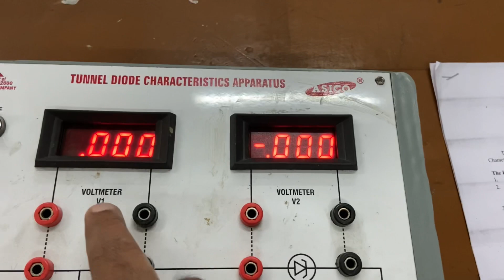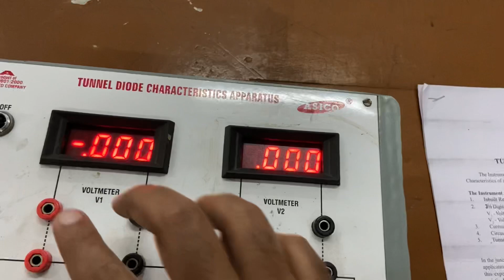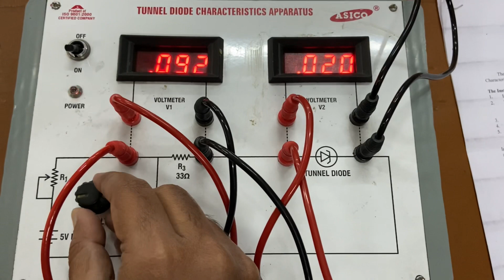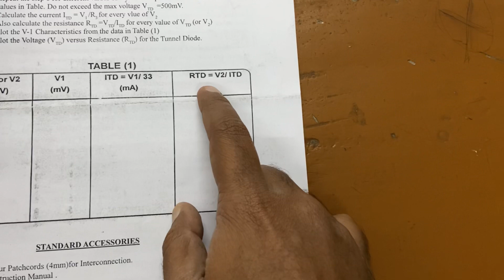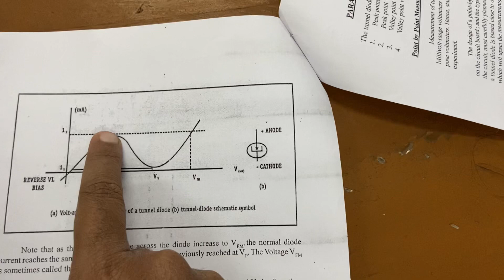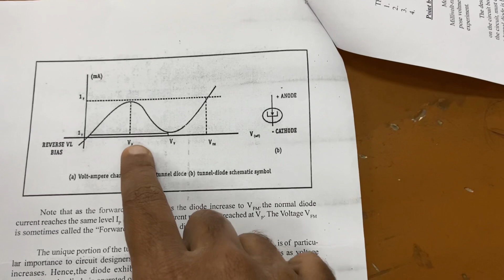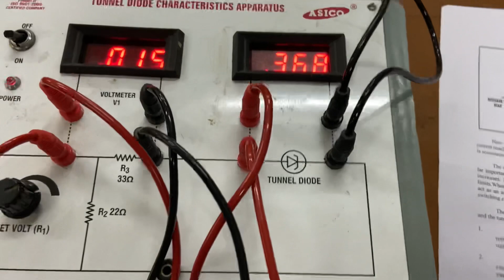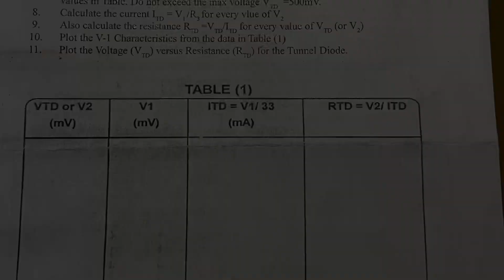To draw the characteristic curve of a Tunnel diode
In this experiment we will discuss the procedure of drawing a characteristic curve, i. e., the I-V characteristic of a tunnel diode. Here we will use a very simple circuit to bias a tunnel diode in forward bias and with the help of a ten turn potentiometer we will change the current flowing  through the tunnel diode and note the voltages across the diode and then draw an I vs V curve. From the curve we will determine the valley voltage and valley current.